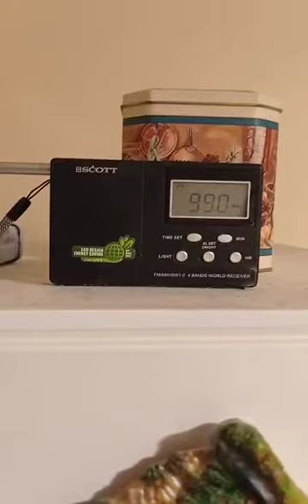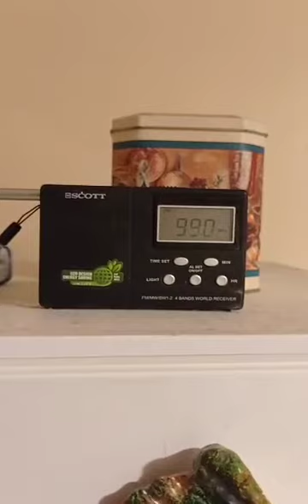Les divas du dancing de Philippe cataldo